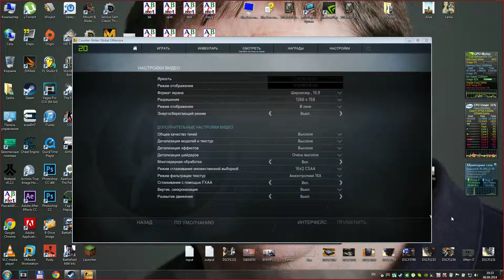CS:GO - Кейсочески #4 - Ультрафиолетовый намба ту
Если есть желание помочь:
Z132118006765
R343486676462